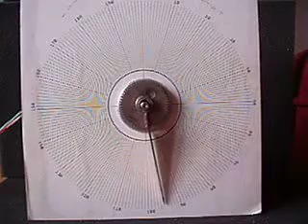Schrittmotor Treiber TMC262 F= 50 mm/min